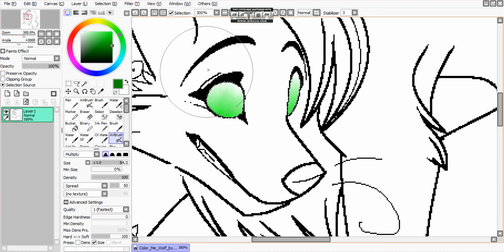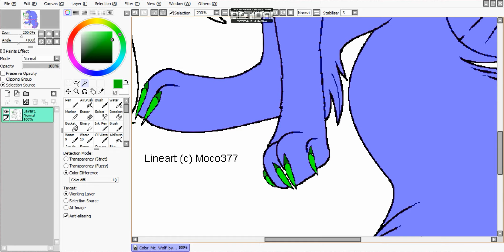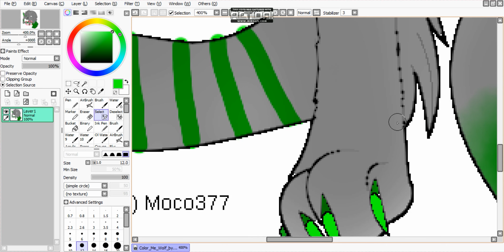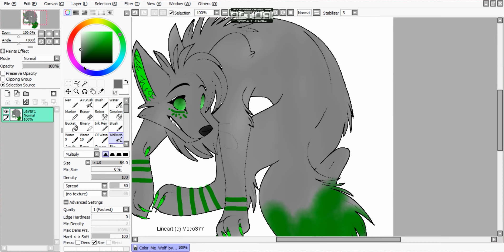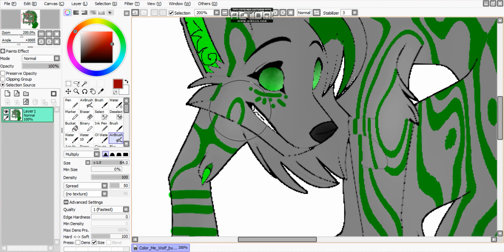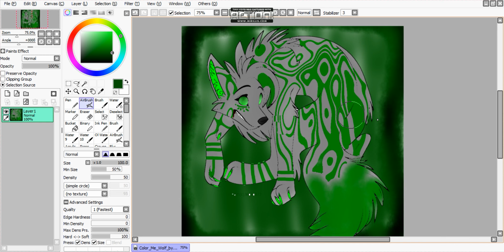Bio-hazard Wolf Speedpaint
I made a bio-hazard type wolf and I named her Toxicating and it is funny kind of because Toxicating is the name of one of my pokemons on 3DS XD.
1.Radioactive
2.Demons